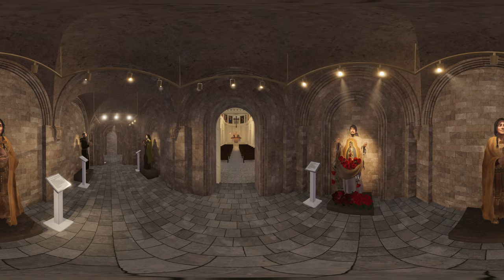MetaCatholic VR Demo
Check out a quick demo of some of our VR Assets including Saints, The Mitsui Chapel and a scene from our VR Rosary.